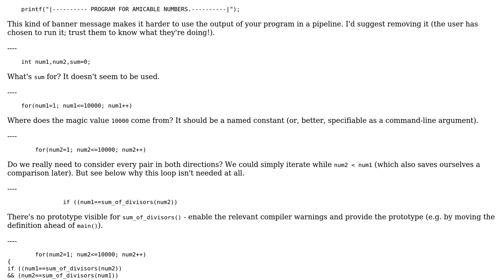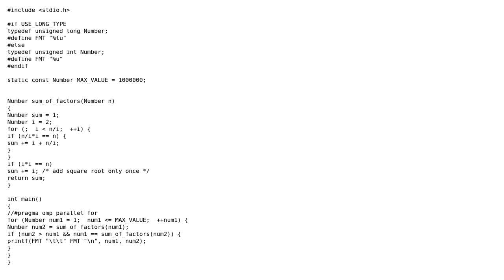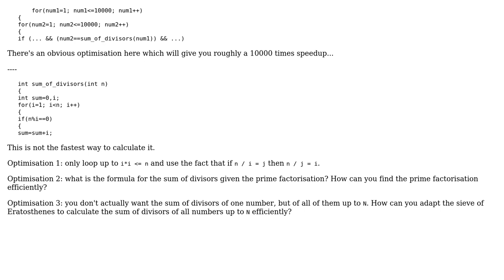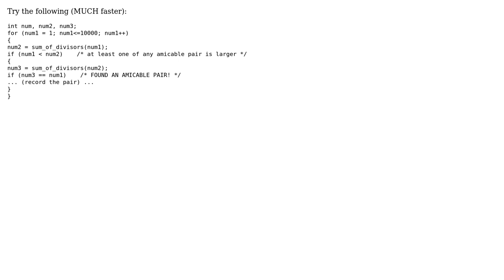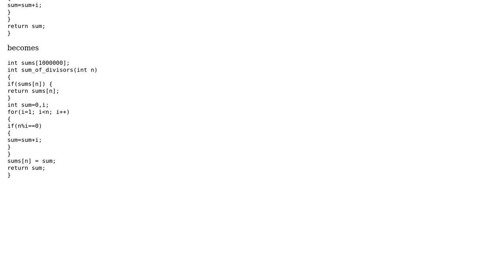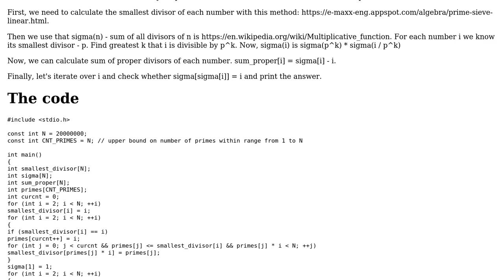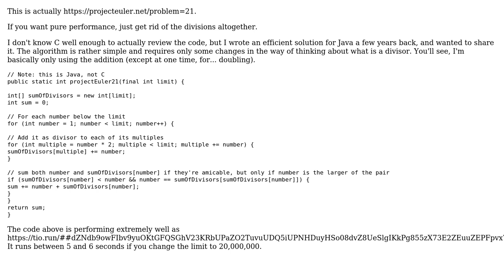Code Review: Finding pairs of Amicable Numbers, up to 10000 (7 Solutions!!)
Code Review: Finding pairs of Amicable Numbers, up to 10000

With thanks & praise to God, and with thanks to the many people who have made this project possible! | Content (except music & images) licensed under CC BY-SA | Music | Images & others | With thanks to user Toby Speight user Rahul user PMar user Peter Taylor user Olivier Gregoire user Murphy user Dancrumb user Alexander Morozov and the Stack Exchange Network Trademarks are property of their respective owners. You are responsible for your own actions.